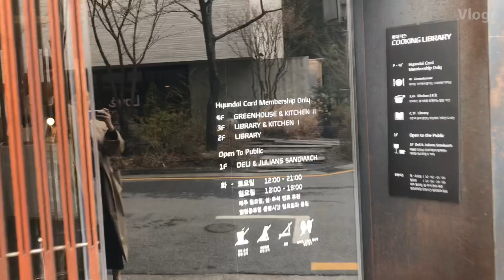033019_현대카드.쿠킹라이브러리.그린하우스.상견례.Unipair.